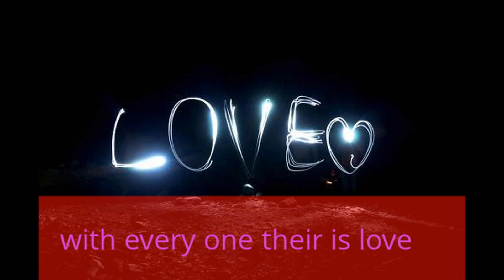cardonas new summit kevin 11